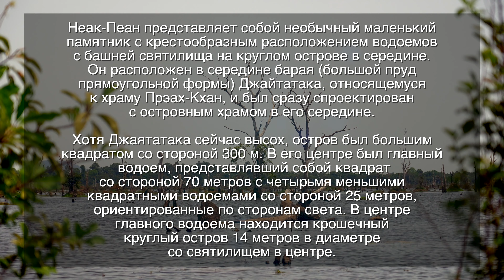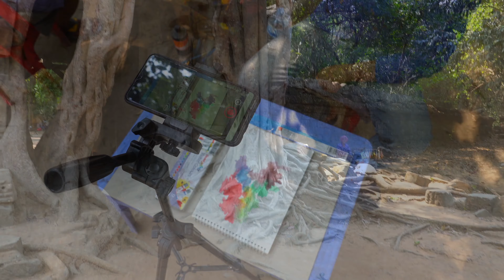Камбоджа | Храмы комплекса Angkor | Часть 3 - большой выпуск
Путешествие в Камбоджу, осмотр основных достопримечательностей храмового комплекса Ангкор. Камбоджа за 5 дней.

Тайминг
⎋ 02:00
Храм Preah Khan
⎋ 10:00
Пруд Barey de Jayatataka
⎋ 11:00
Храм Neak Pean
⎋ 16:50
Храм Ta Som
⎋ 20:30
Храм East Mebon
⎋ 24:00
Храм Pre Rup
⎋ 26:20
Храм Banteay Kdei
⎋ 33:30
Мысли о путешествии по Камбоджи

Принято считать, что Сиемреап в Камбодже посещают исключительно ради Ангкор Ват. Так, в общем-то, и есть, но с одной поправкой: на самом деле Ангкор Ват - не совсем правильное обозначение археологического парка. Ангкор Ват (Angkor Wat) является просто самым известным и одним из самых впечатляющих храмов из огромного их множества в храмовом комплексе «Археологический парк Ангкор».

Ангкор не является самостоятельным курортным местом, и здесь нет отелей. Это достопримечательность, а отели и прочая туристическая инфраструктура находятся в городе Сиемреап.

Площадь всего храмового комплекса составляет 400 квадратных километров, и это самое большое культовое сооружение в мире и один из важнейших исторических памятников. Это единственный объект в Камбодже, взятый ЮНЕСКО под защиту.

Несомненно «Археологический парк Ангкор» является самой популярной и одной из самых загадочных достопримечательностей не только в Камбодже, но и в юго-восточной Азии вообще. И точно также, несомненно, то, что большинство туристов, посещающих Камбоджу, устремляются именно к храмам Ангкора. Учитывая масштабность этой достопримечательности, осматривать ее без предварительной подготовки или без помощи гидов очень тяжело, и, скорее всего, много времени будет потрачено впустую, а много интересного будет не замечено.

Ангкор в переводе с кхмерского означает «столица». Это уникальный крупнейший храмовый комплекс в мире, аналогов которому нет.

Храмы Ангкора были построены в период с IX по XIV века н.э. Всего насчитывается около 100 храмов, которые образуют собой центр древней кхмерской цивилизации, простиравшейся ранее на территории уже современных государств Вьетнама, Китая, и от Вьетнама на запад до Бенгальского залива.

Возведение комплекса Ангкор потребовало неимоверных усилий кхмерского народа, а все из-за одной единственной цели – создать небесный рай на земле.

Ссылки на соц. сети:
С Уважением «Юрий Будильников».